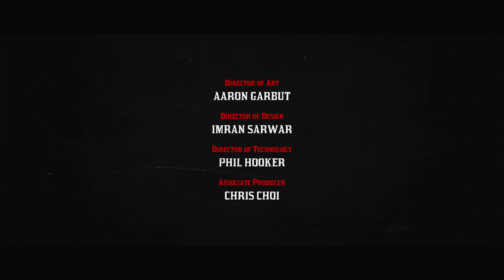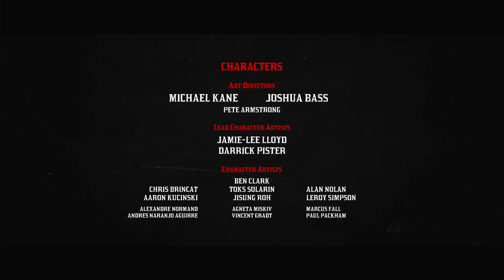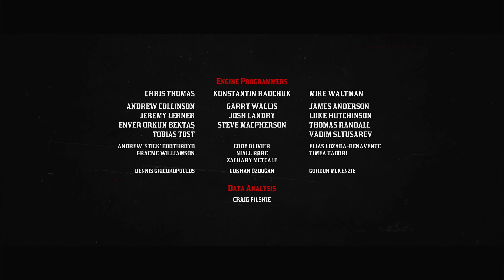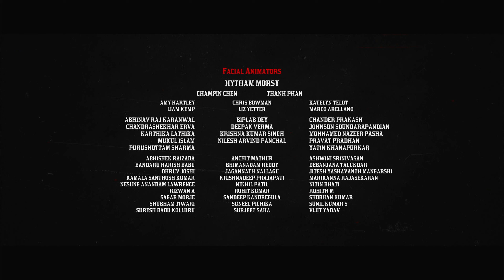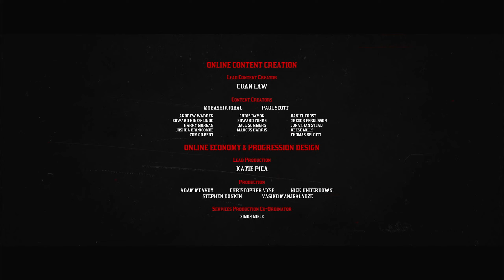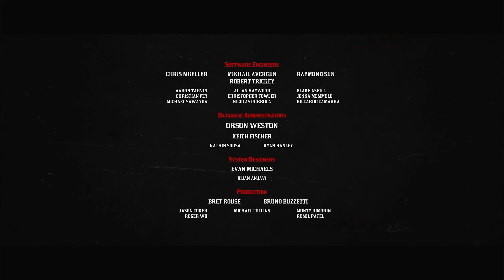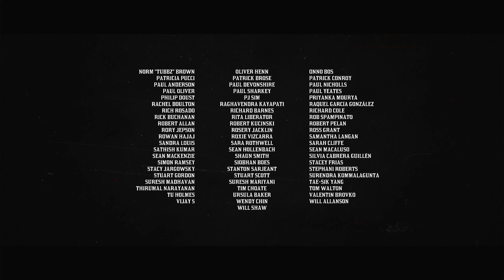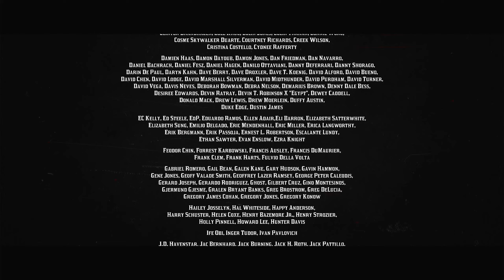Red Dead Redemption II | EP-End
Title : Red Dead Redemption II Epilogue